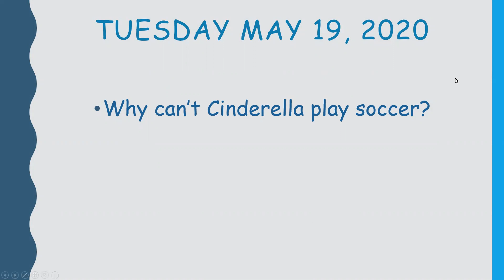Joke of the Day: May 19, 2020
Take time to enjoy a laugh!